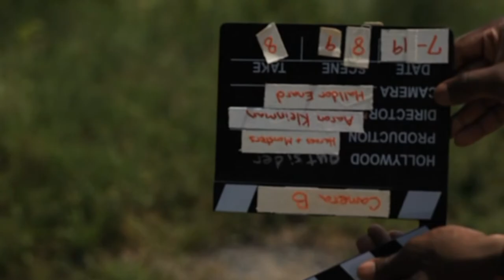Satyr Horns are Very Flamable: The Making of Heroes and Monsters (Part 3)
Behind the scenes look at the making of Heroes and Monsters by Guido Sanchez.